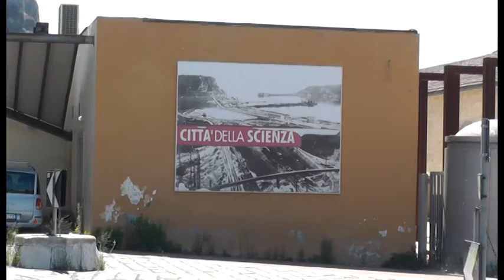Napoli - La nuova Città della Scienza tra progetti e scetticismo (05.09.13)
- Napoli - Una terrazza sul mare, li' dove c'era parte dello Science Center di Citta' della Scienza prima dell'incendio del 4 marzo, esattamente sei mesi fa. E' solo una della novità annunciate durante la conferenza stampa nel polo di ricerca e divulgazione scientifica di Napoli, per illustrare l'avanzamento dei programmi di ricostruzione e i nuovi spazi espositivi. Lo Science Center di Citta' della Scienza sara' ricostruito ma arretrera' di circa 10 metri per permettere la realizzazione di una terrazza sulla spiaggia, in accordo con il Comune di Napoli. "Non bisogna mollare, bisogna ripartire più forti di prima", afferma Vittorio Silvestrini, presidente della fondazione Idis -- Citta della Scienza. (05.09.13)